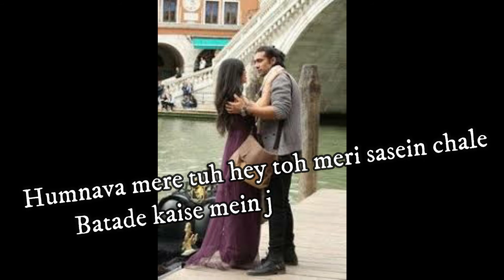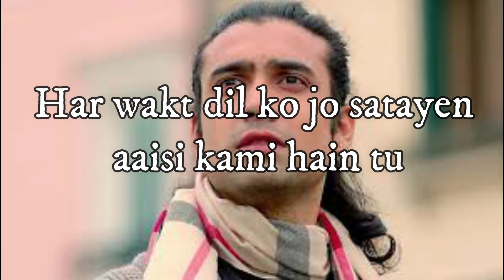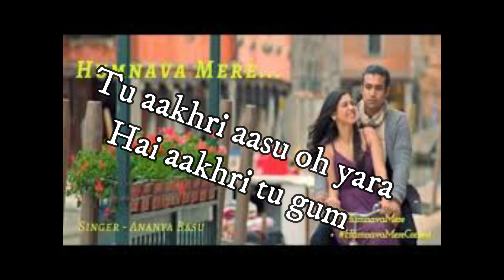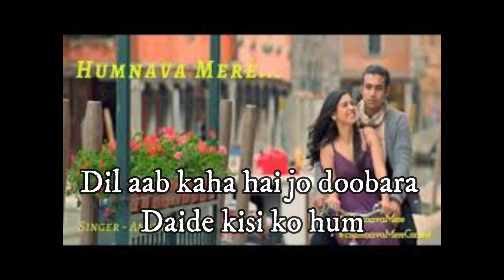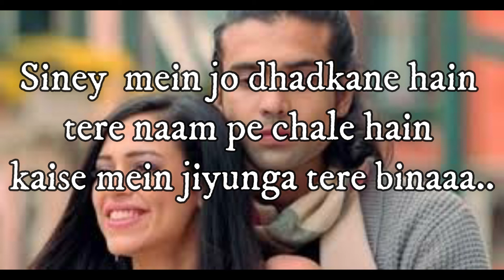Humnava Bollywood Song Official Lyrical Video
Its a sweet one. Has a Story in Itself. So Have Fun Listening to the Song.